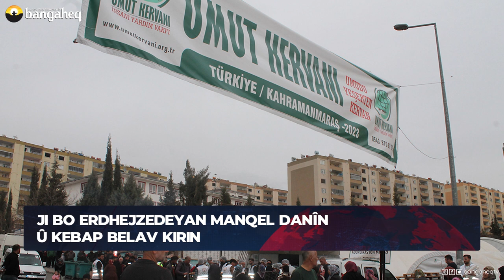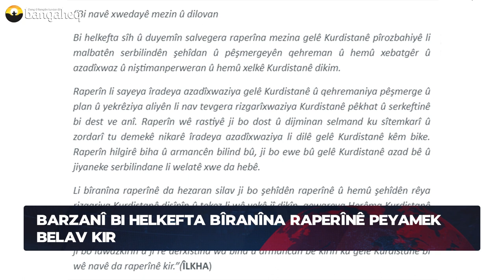Xeberên Rojê - 06.03.2023